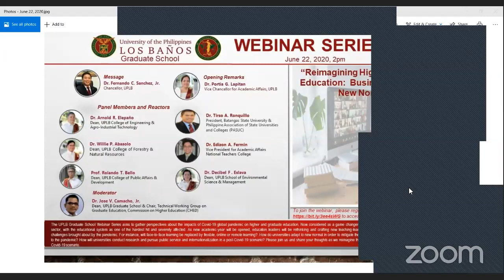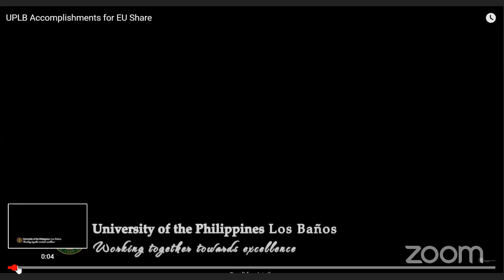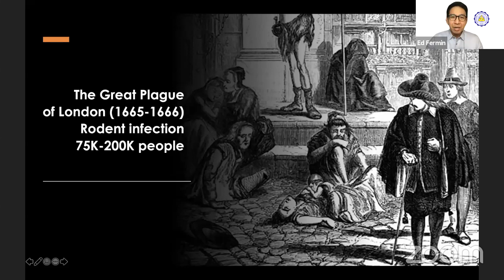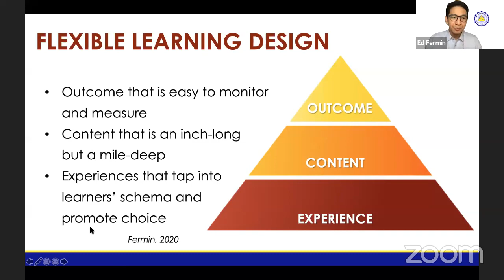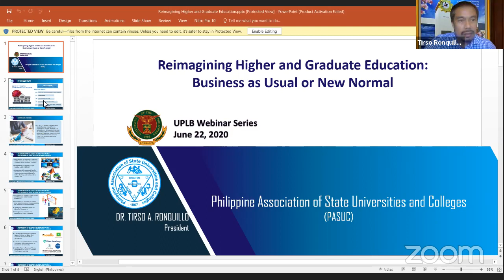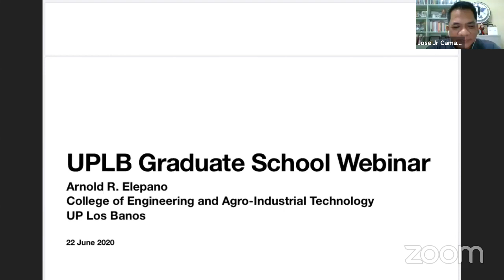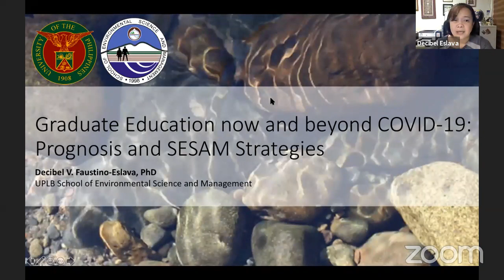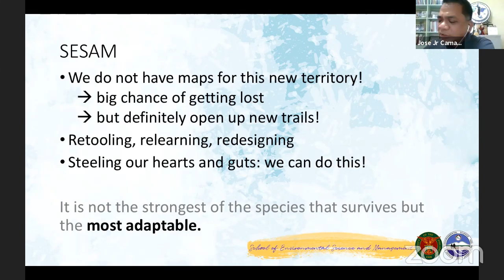“Reimagining Higher & Graduate Education: Business as Usual or New Normal?”